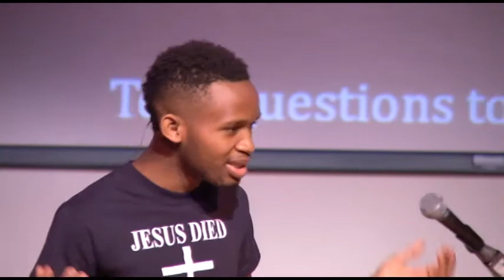Week of Prayer | Wandile Mthiyane (2014-01-21 PM)